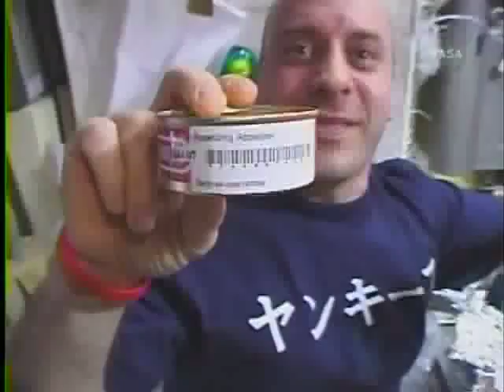STS-124 crew-members visit the Russian segment of the ISS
June 5, 2008, ISS and STS-124 have dinner in the Russian Zvezda module